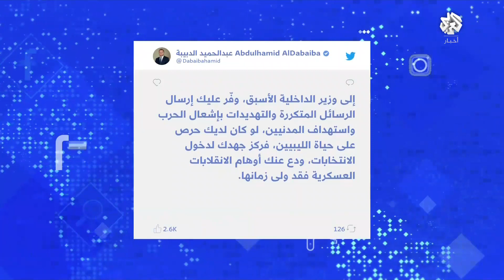ليبيا .. تأهّب في العاصمة لمعارك محتملة في صراع الشرعيّة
يرفض الدبيبة عرض باشاغا بتسليم السلطة طواعية ويدعوه للتركيز على الانتخابات والابتعاد عن أوهام الانقلابات العسكرية.